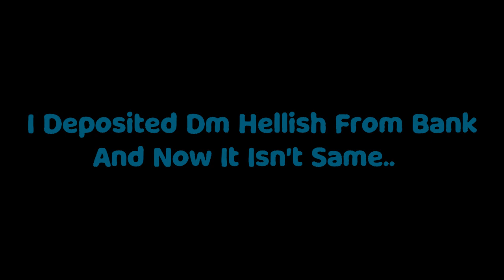😱Beating Pet Simulator X Using Only 4 Huge Cupcakes😱